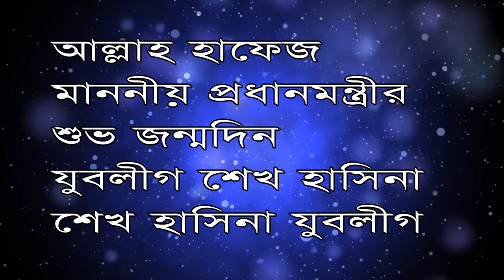শুভ জন্মদিন মাননীয় প্রধানমন্ত্রীর | হাসান উদ্দিন জামাল ভারপ্রাপ্ত সভাপতি | ৯ নং ওয়ার্ডের | cnnbd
শুভ জন্মদিন মাননীয় প্রধানমন্ত্রীর যুবলীগ শেখ হাসিনা শেখ হাসিনা যুবলীগ হাসান উদ্দিন জামাল ভারপ্রাপ্ত সভাপতি ৯ নং ওয়ার্ডের মতিঝিল থানা ঢাকা মহানগর দক্ষিণ